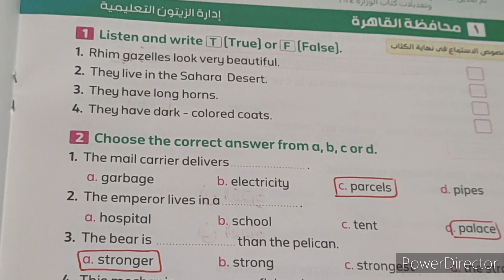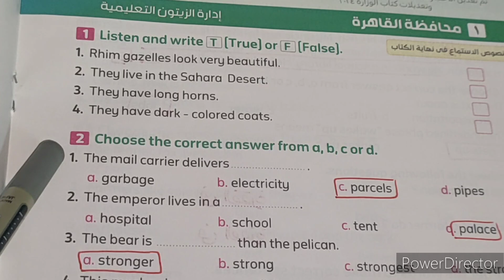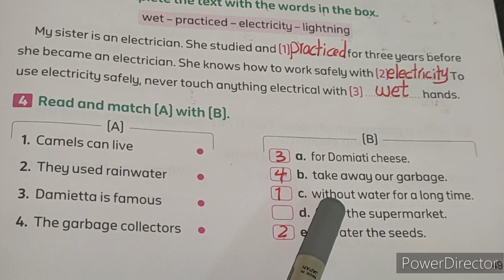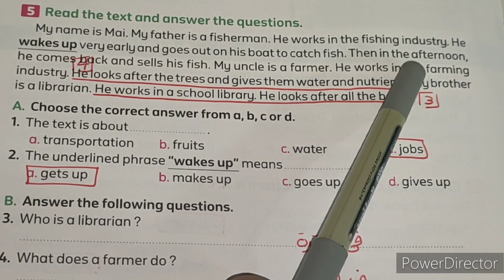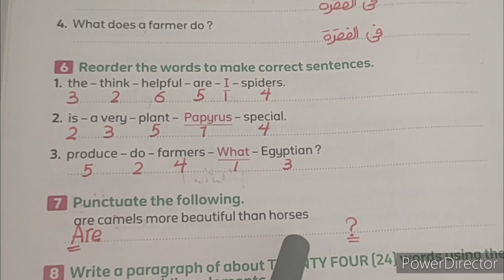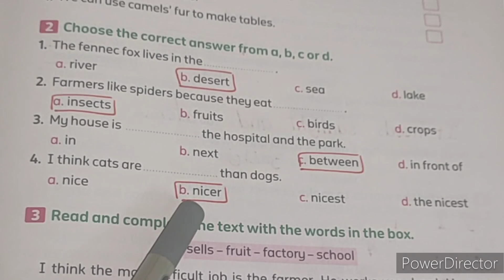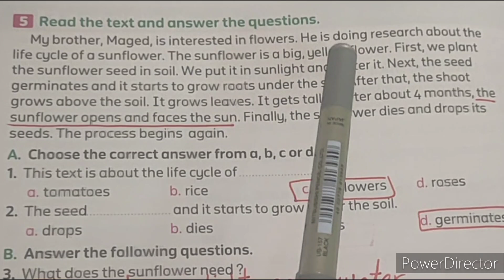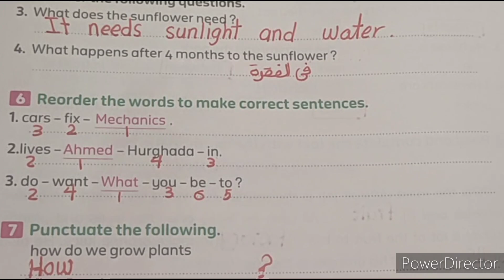الصف الرابع/كراسة المعاصر/محافظات القاهرة والجيزة/الصفحات 49,50,51,52